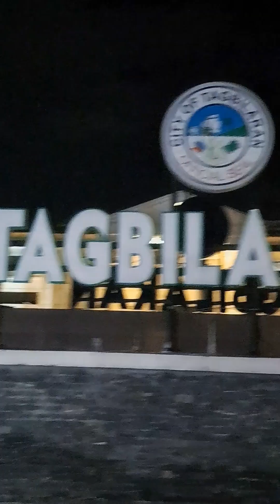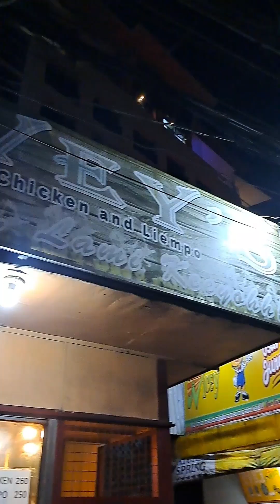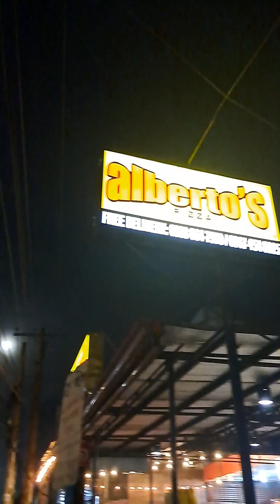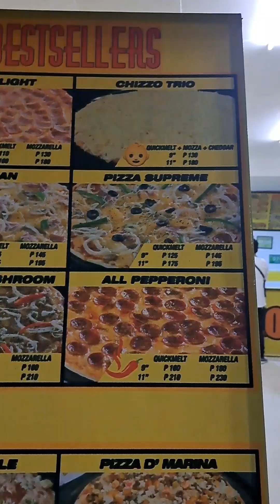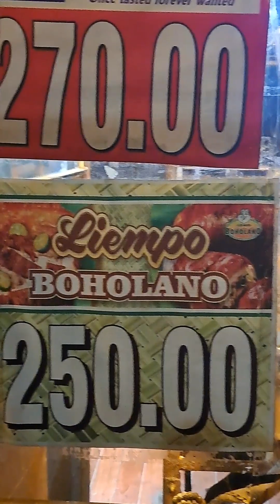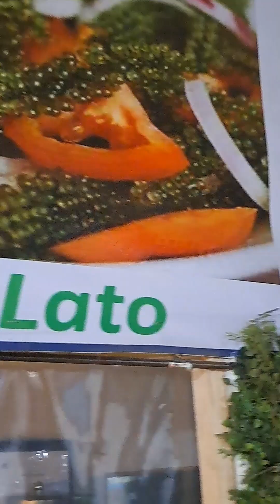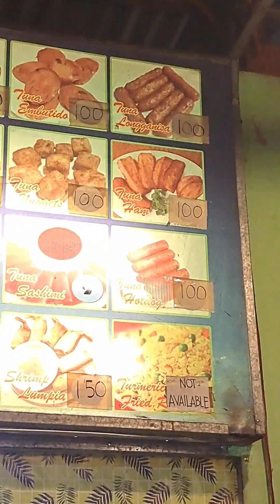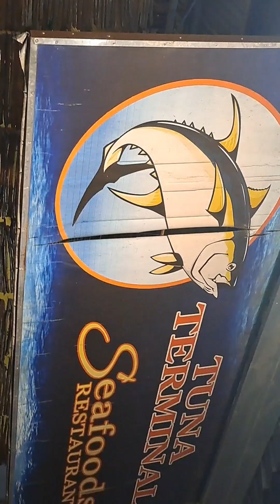Tagbilaran City Dao Latest New Updates Mar - 07- 2023 3days tour night